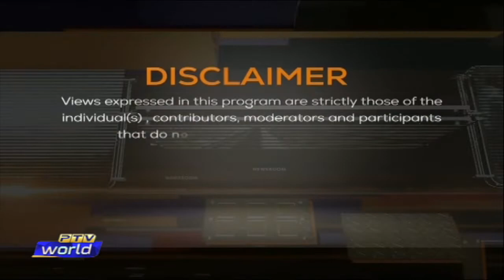NEWSROOM | Human rights violations in India | Future of peace in Afghanistan? | 29-07-21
First Segment: Human rights violations in India focusing the plight of minorities.

Participant:
LT Gen. (R) Raza Khan     Senior Analyst

Second segment: Future of peace in Afghanistan?

Participant:
Dr. Salma Malik                       Foreign Affairs Expert

News in Brief:

- Surge in Covid-19 cases despite rigorous vaccination drive, Covid-19 Fourth Wave shows no signs of abating.

Host:   Omar Khalid Butt
Producer: Ravish Rafique
Researcher: Kainat Akhtar Hussain